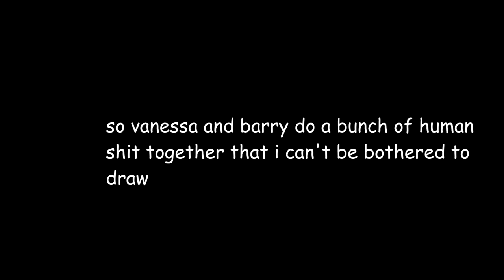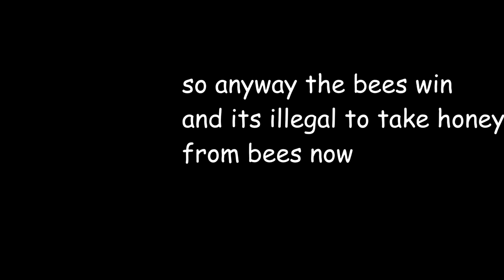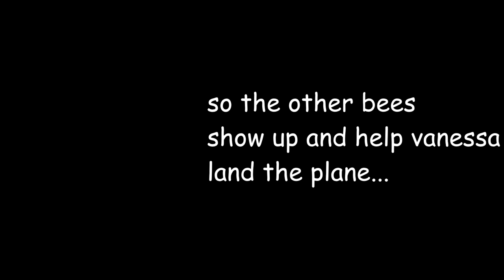The Bee Movie but it's in Microsoft Paint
This is the most I have ever worked on a video for YouTube.  The pictures were drawn over 3 days for an hour each day, the audio recording took nearly two hours on a different day, and the editing was around an hour and a half.